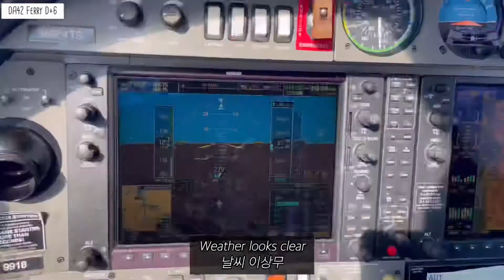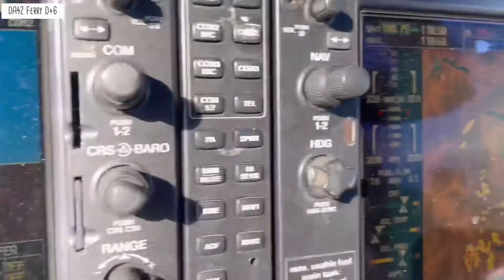[FLOG] (Day 6) DA42 Ferry Flight from Mesa, AZ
Departing from Victorville to Livermore and then to Eugene!

빅터빌을 떠나 리버모어, 그리고 유진으로!